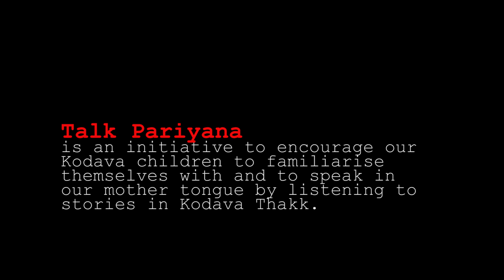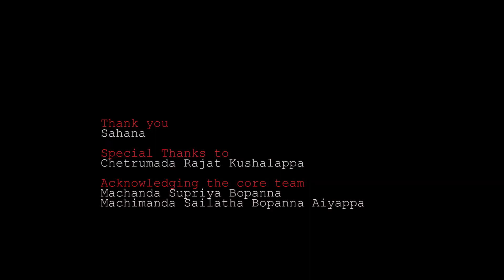Kaad Pandi - Kechettira Sahana Cariappa / Talk Pariyana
Kechettira Sahana Cariappa( Thamane  Thathanda) works in the IT sector. She indulges in reading and  talking in public forum about the Kodava culture, customs and practices. Her narrative for Talk Pariyana about the Kaad pandi gives an insight during the days when Wild Boars were rampant in Kodagu .